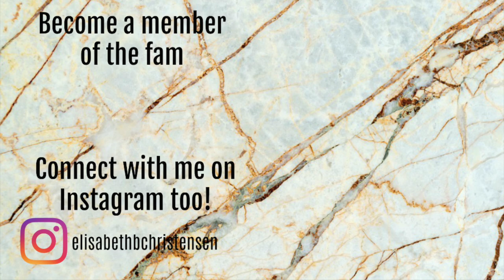MAKEUP INVENTORY 2020 // UPDATE